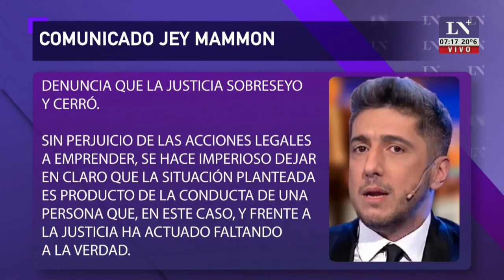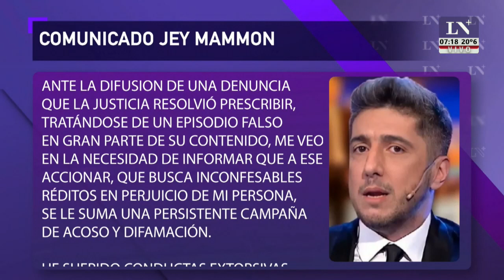Jey Mammon rompió el silencio tras la denuncia en su contra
En el primer tramo del noticiero nocturno, Telefe Noticias, el canal emitió un comunicado sobre su decisión; horas antes, el presentador también se manifestó en redes sociales, luego de las declaraciones de Lucas Benvenuto, quien afirmó haber sido víctima, cuando era menor de edad, del músico y presentador televisivo.